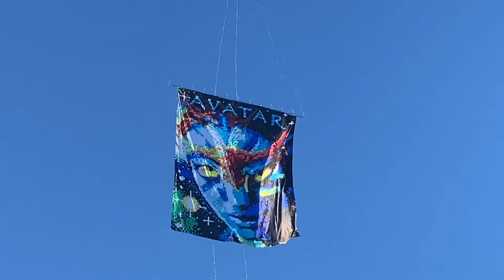Modelado 6m - 🔺 Art Minas e BaloMinas 🔺